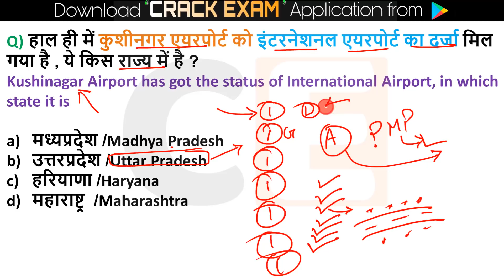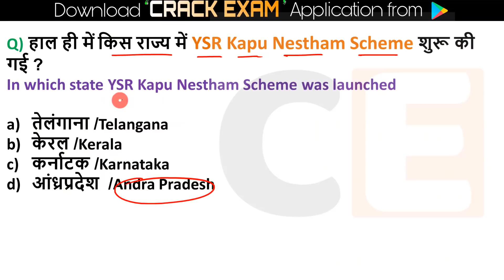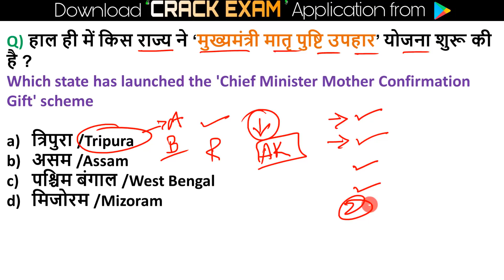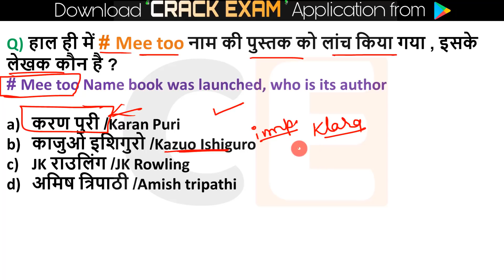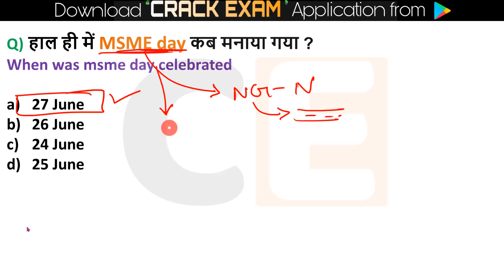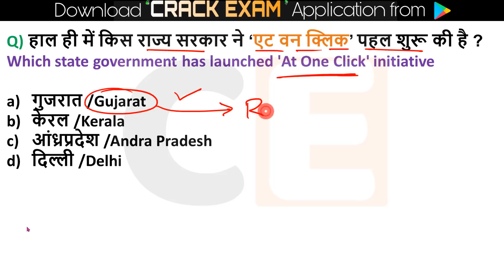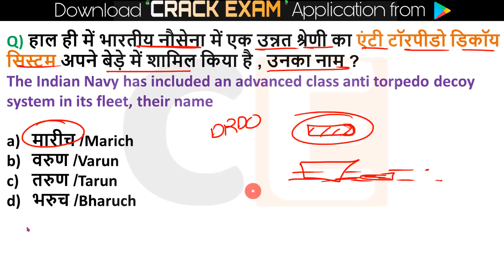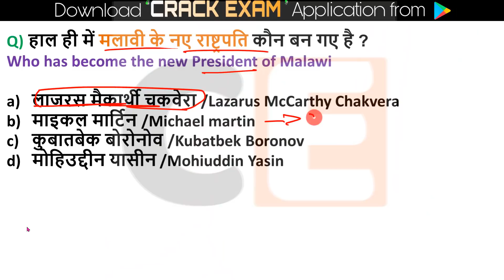Weekly Current Affairs 2020 (22 to 30 June) 2 PART | Selected Current Affairs CRACK EXAM Government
Current Affairs Crack Exam 2020 June weekly current affairs
For Quiz : 👇

KV guruji
1 June Current Affairs
2 June Current Affairs
3 June Current Affairs
4 June Current Affairs
5 June Current Affairs
6 June Current Affairs
7 June Current affairs
10 June Current Affairs
11 June Current Affairs
12 June Current Affairs
13 June Current Affairs
14 June Current Affairs
15 June Current Affairs
16 June Current Affairs
17 June Current Affairs
18 June Current Affairs
19 June Current Affairs
20 June Current Affairs
21 June Current Affairs
22 June Current Affairs
23 June Current Affairs
24 June Current Affairs
25 June Current Affairs
26 June Current Affairs
27 June Current Affairs
28 June Current Affairs
29 June Current Affairs
30 June Current Affairs